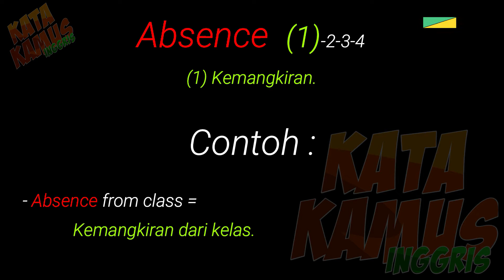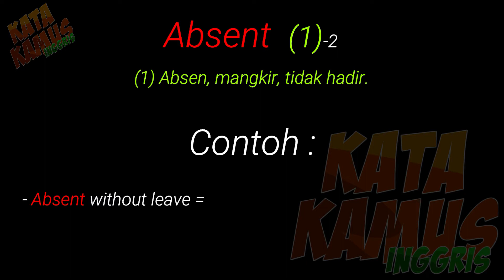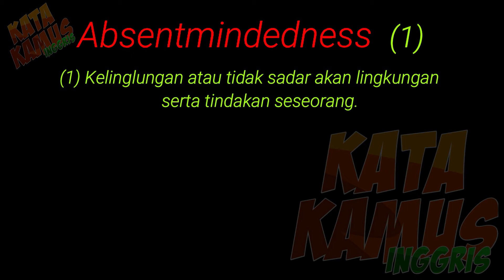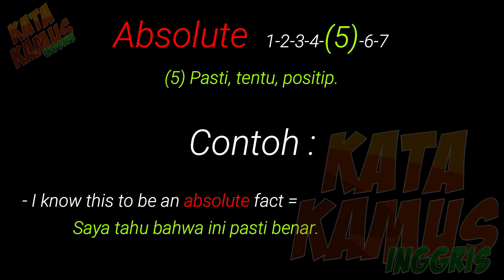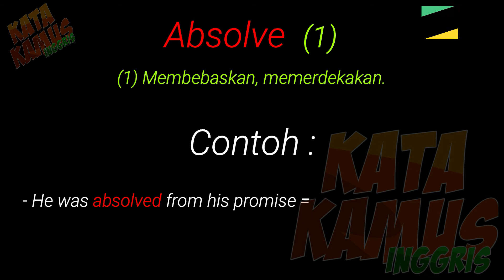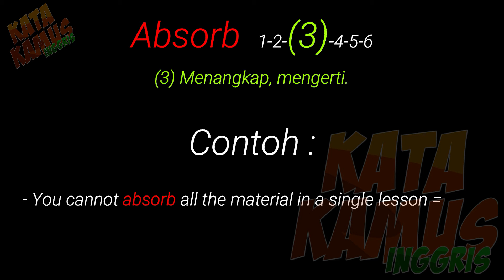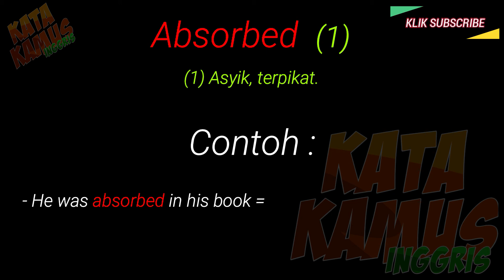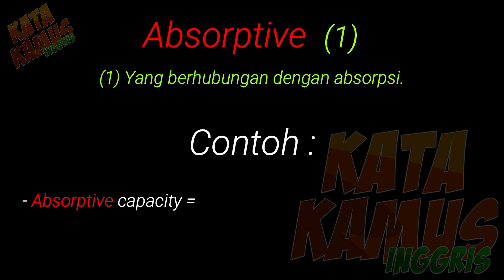Huruf A-8 (ABSENCE - ABSORPTIVE), Kamus Bahasa Inggris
Video-video di channel ini dibuat sebagai SARANA SAYA MEMULAI BELAJAR BAHASA INGGRIS DARI “0” (dari bener-bener tidak tahu satupun kata inggris). Selama ini saya selalu mengalami kesulitan setiap kali memulai belajar bahasa inggris sebab pelajaran bahasa inggris yang ada kebanyakan membahas tatabahasanya (gimana saya bisa memahami tatabahasanya ? sedangkan arti kalimatnya saja saya tidak ngerti)
Belajar dari pengalaman tersebut saya mencoba membuat video yang HANYA MEMBAHAS ARTINYA SAJA.
Seluruh materi video di channel ini berasal dari BUKU KAMUS BAHASA INGGRIS yang di ubah menjadi video agar bisa di dengarkan setiap hari & setiap saat, bahkan saat sedang tidurpun saya tetap memutarnya keras-keras dengan begitu seluruh anggota keluarga saya juga bisa ikut mendengarkan dan tanpa sadar mereka belajar kosa-kata baru setiap hari. (Ini seperti…..ada seorang NATIVE SPEAKER yang sedang ngomong bahasa inggris setiap hari dirumah saya) dan itu sangat membantu sekali buat saya dan keluarga.
Didalam pengucapannya, SAYA SENGAJA MENGGUNAKAN SUARA SINTETIS dan tidak menggunakan suara sendiri hal ini bertujuan agar saya bisa mendengarkan kosa-kata itu diucapkan layaknya SEPERTI PENUTUR ASLINYA.
Mungkin terjemahan dan cara pengucapan di channel ini masih jauh dari sempurna tetapi setidaknya SAYA BISA MENAMBAH PERBENDAHARAAN KATA SETIAP HARI.
Saat ini video-video di channel ini masih di huruf “A” dan akan terus bertambah hingga huruf “Z”.
Semoga video-video di channel ini bisa membantu memperbanyak perbendaharaan kata saya & anda.

CATATAN =
- Gunakan “PLAYLIST” untuk memperoleh hasil yang maksimal dari channel ini.